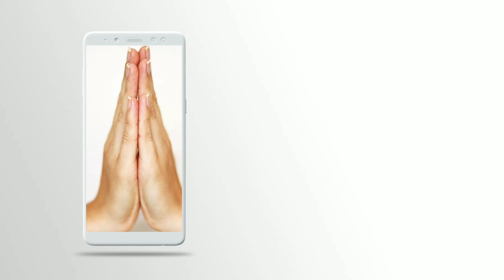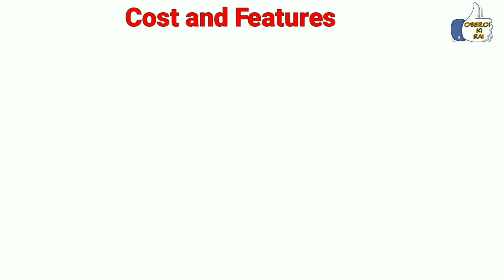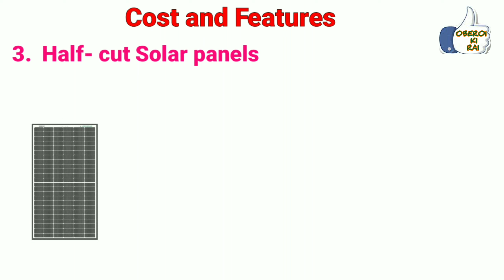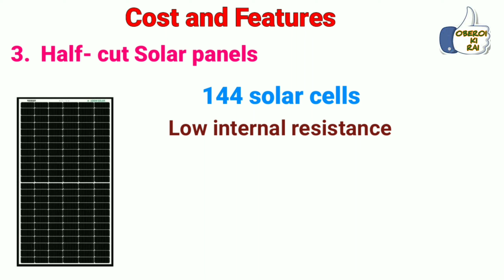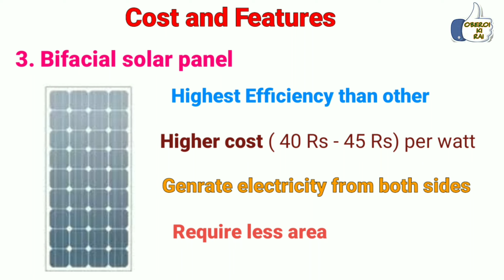Solar panels types || Oberoi ki Rai